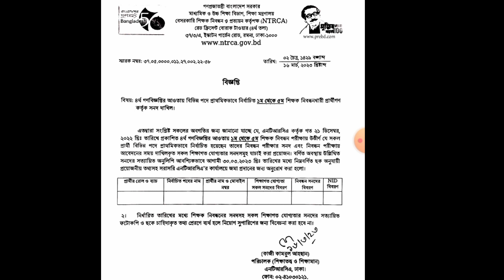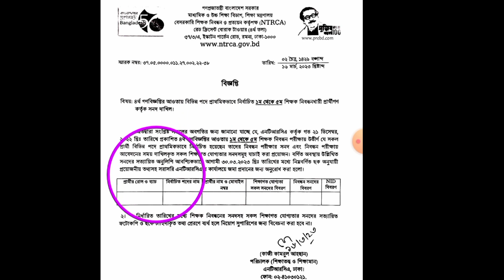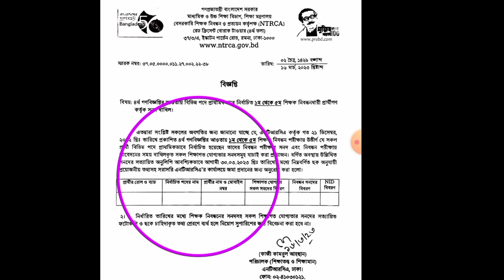৪র্থ গণবিজ্ঞপ্তির আওতায় বিভিন্ন পদের নির্বাচিত প্রার্থীদের ডুমেন্ট জমাদান সংক্রান্ত নোটিশ প্রকাশ।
বেসরকারী শিক্ষক নিবন্ধন এর আবেদনকারীদের ডুমেন্ট জমাদান সংক্রান্ত নোটিশ প্রকাশ।